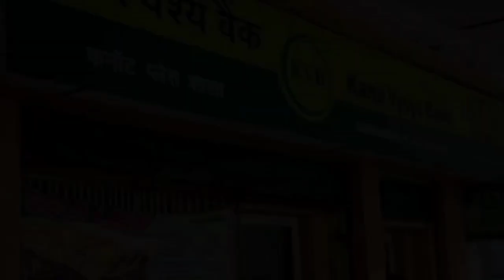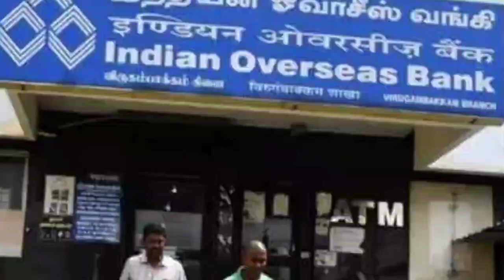அனைத்து வங்கி கடனுக்கும் இனி வட்டி கிடையாது RBI அதிரடி உத்தரவு | bank | sbi, axis, hdfc, iob,